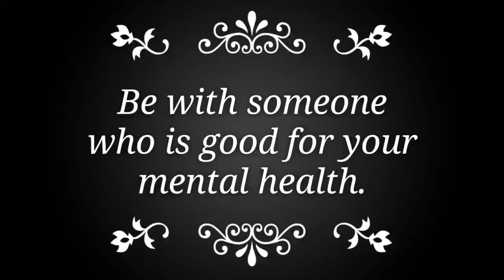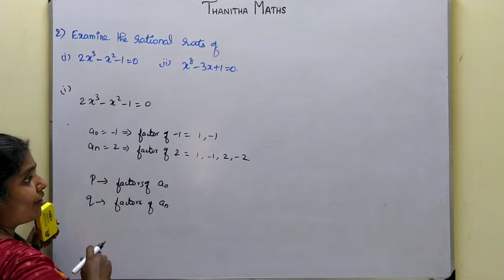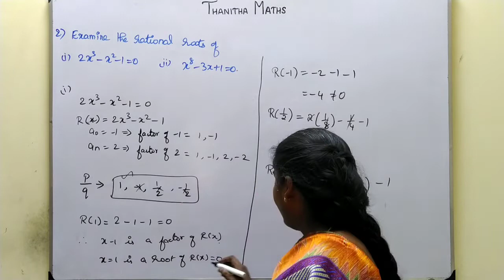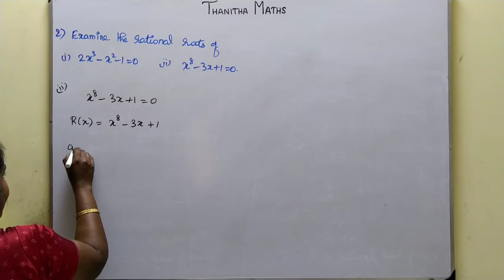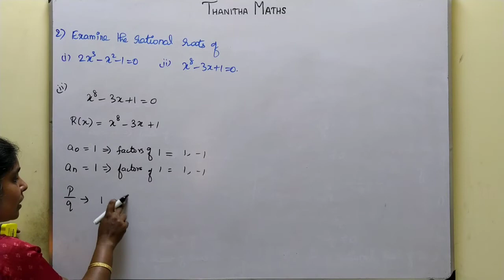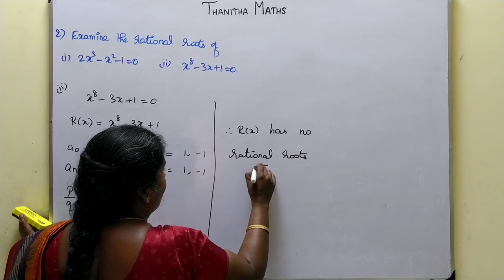12th Maths, Exercise : 3.5 - 2nd sum in Tamil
12th Maths, Exercise : 3.5 - 2nd sum in Tamil